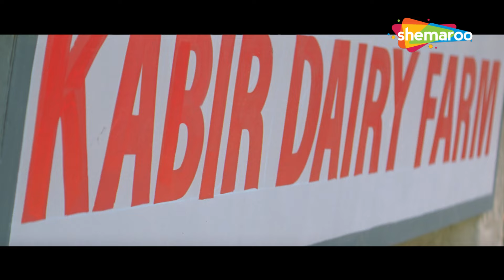क्या एक छोटे आदमी को बड़ा बनने का हक नहीं है - Part 3 - Chot - Ashutosh Rana - Hindi Movies - HD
Over the years, Kishan has worked hard and set up a dairy in Mumbai. Now, he and his brother, Kabir, are threatened by a builder and a corrupt police officer. Kabir is abducted, tortured and soon ends up dead. What Kishan will do now? Watch the movie to know what happens next.

Movie: Aaj Isko Kal Tereko Chot
YOR – 2004
Star Cast - Ashutosh Rana, Sharad Kapoor, Nethra Raghuraman, Rohit Nayyar
Director – Nabh Kumar
Producer – Sanjay Thakur
Music Director –  Raju Singh
Cinematographer – Laxminarayan, Sanjay Malvankar
Story - Nabh Kumar, Atul Tiwari
Lyrics - Sudhakar Sharma
Editor – Arun Shekhar